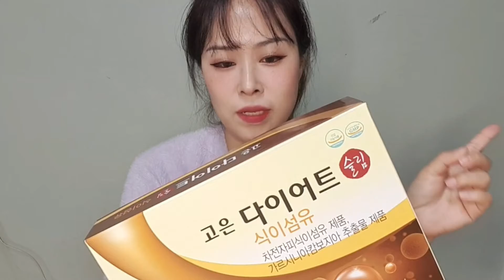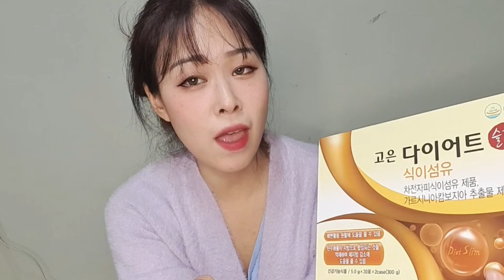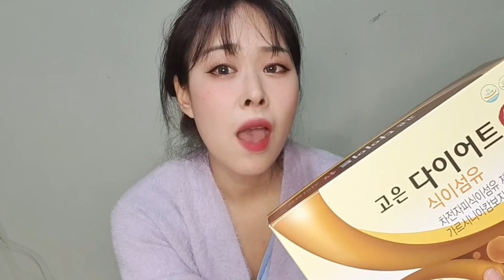변비직빵 고은 다이어트 슬림 식이섬유 제품 맛 리뷰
변비직빵 고은 다이어트 슬림 식이섬유 제품의 맛은 누룽지가 들어가서 그런지 고소한 맛이납니다~
향은 한약향같은데 말이죠 ㅎㅎㅎ

*제품외의 경제적 대가 없이 만든 영상입니다.*